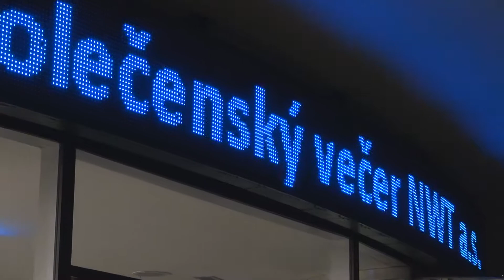Společenský večer NWT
Kongresové centrum Zlín, 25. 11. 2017